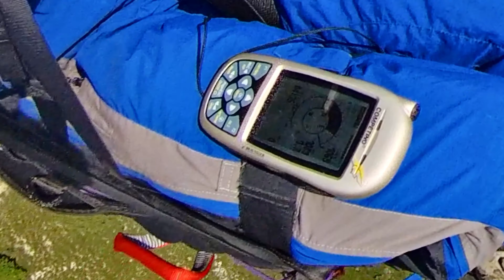Meduno 2023 - flight 09